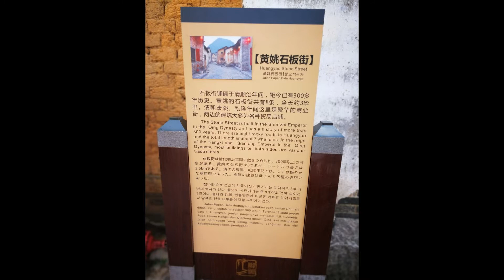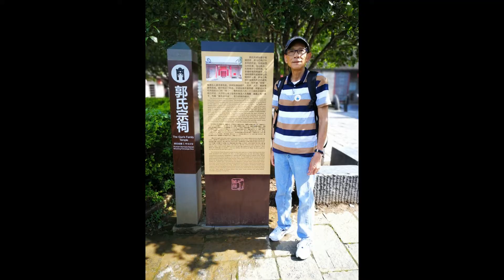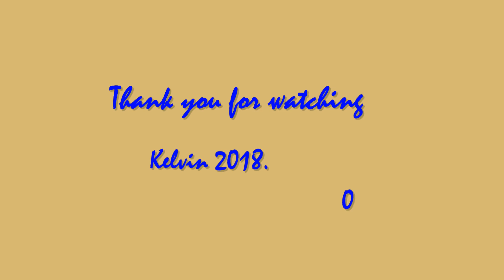黃姚古鎮 (2 of 2)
配樂: 吻我一下